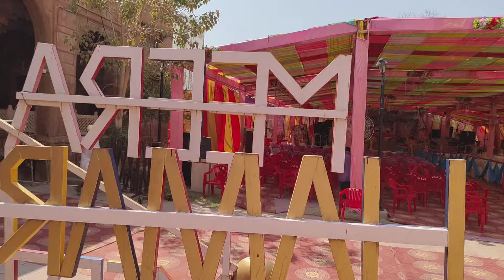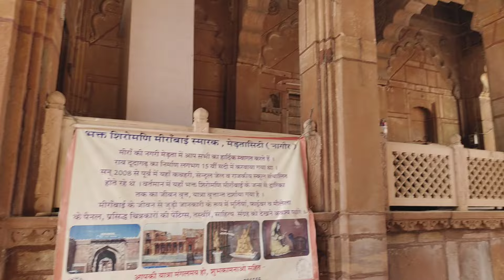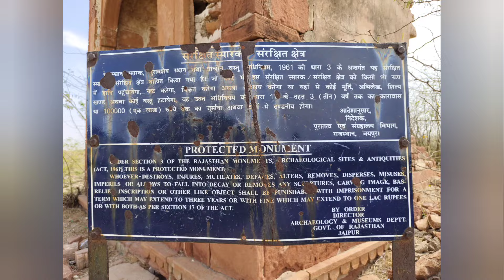मीरा बाई का महल मेड़ता सिटी राजस्थान में बना हुआ देखें खंडर पड़ा महल देखें विस्तार से 🧐🤔🤨😳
भारतीय परंपरा में भगवान् कृष्ण के गुणगान में लिखी गई हजारों भक्तिपरक कविताओं का सम्बन्ध मीरा के साथ जोड़ा जाता है पर विद्वान ऐसा मानते हैं कि इनमें से कुछ कवितायें ही मीरा द्वारा रचित थीं बाकी की कविताओं की रचना 18वीं शताब्दी में हुई प्रतीत होती है।  ऐसी ढेरों कवितायें जिन्हें मीराबाई द्वारा रचित माना जाता है, दरअसल उनके प्रसंशकों द्वारा लिखी मालूम पड़ती हैं।  ये कवितायें 'भजन' कहलाती हैं और उत्तर भारत में बहुत लोकप्रिय हैं।

 मीराबाई का जीवन आधुनिक युग में कई फिल्मों, साहित्य और कॉमिक्स का विषय रहा है।

 प्रारंभिक जीवन

मीराबाई के जीवन से सम्बंधित कोई भी विश्वसनीय ऐतिहासिक दस्तावेज नहीं हैं।  विद्वानों ने साहित्य और दूसरे स्रोतों से मीराबाई के जीवन के बारे में प्रकाश डालने की कोशिश की है।  इन दस्तावेजों के अनुसार मीरा का जन्म राजस्थान के मेड़ता में सन 1498 में एक राजपरिवार में हुआ था।

 उनके पिता रतन सिंह राठोड़ एक छोटे से राजपूत रियासत के शासक थे।  वे अपनी माता-पिता की इकलौती संतान थीं और जब वे छोटी बच्ची थीं तभी उनकी माता का निधन हो गया था।  उन्हें संगीत, धर्म, राजनीति और प्राशासन जैसे विषयों की शिक्षा दी गयी।  मीरा का लालन-पालन उनके दादा के देख-रेख में हुआ जो भगवान् विष्णु के गंभीर उपासक थे और एक योद्धा होने के साथ-साथ भक्त-हृदय भी थे और साधु-संतों का आना-जाना इनके यहाँ लगा ही रहता था।  इस प्रकार मीरा बचपन से ही साधु-संतों और धार्मिक लोगों के सम्पर्क में आती रहीं।